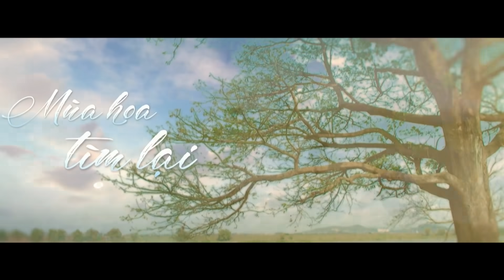Những hình ảnh đặc sắc phim Mùa hoa tìm lại Tập 24 1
Hoa bị bố bắt quả tang khi đang hôn Núi